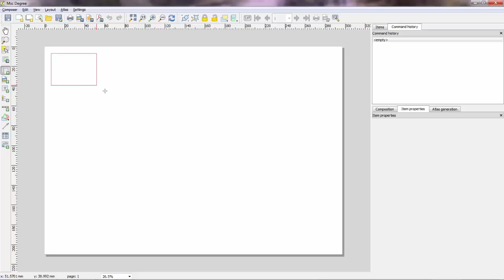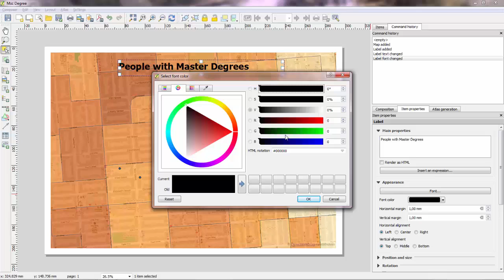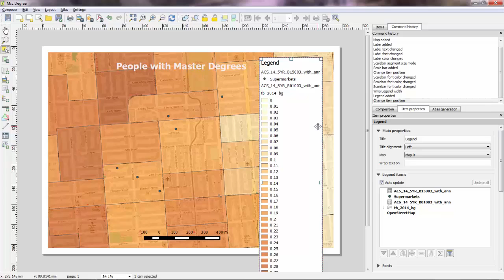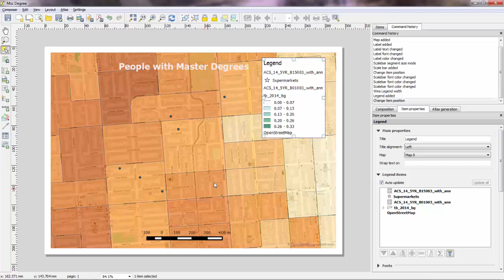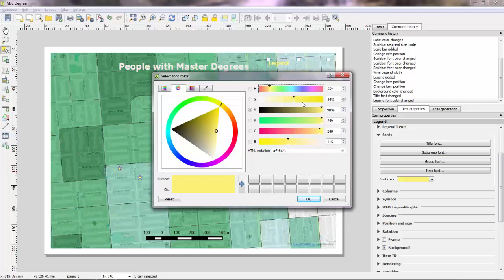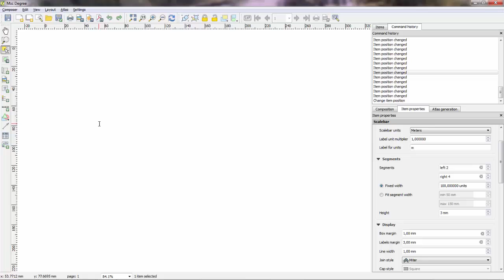GIS Tutorial Part 4 - Polishing the Map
For the full GIS course with exercises and web mapping videos go

The above video shows how to print out a PDF map out of a QGIS project using the QGIS print composer. The video also guides you how to create a map legend, scalebar, title and other map elements for a good map.